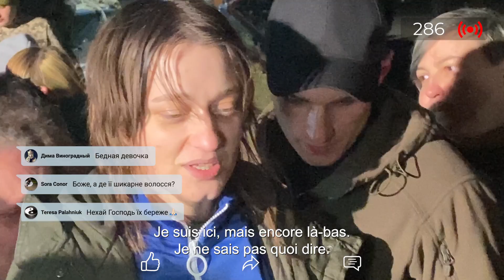BUTTERFLY VISION de Maksym Nakonechnyi - Bande-annonce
Lilia, une spécialiste en reconnaissance aérienne, retourne auprès de sa famille en Ukraine après plusieurs mois passés en prison dans le Donbass. Le traumatisme de la captivité la tourmente et refait surface sous forme de visions. Quelque chose de profondément ancré en elle l’empêche d’oublier, mais elle refuse de se voir comme une victime et se bat pour se libérer.

Le 12 octobre en salles.